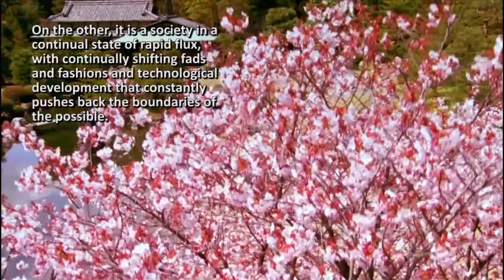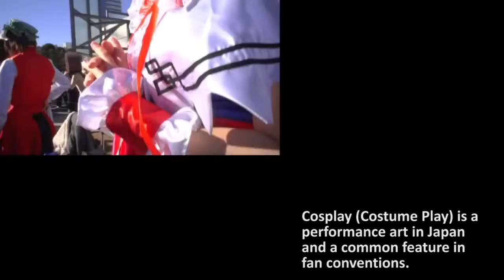Japan Clash of Tradition and Innovation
This is a culmination project for our Anthropology Class and the theme is about The Clash of Tradition and Innovation in Japan.

All clips in this video are not mine. It's a compilation of the videos that me and my groupmates downloaded.